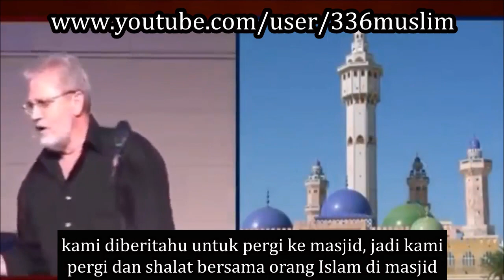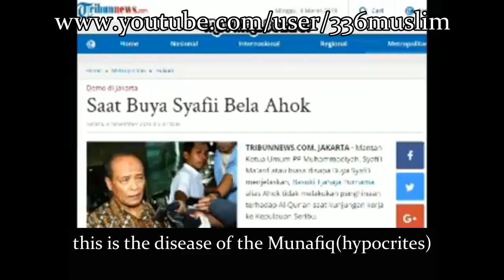Exposing the Fake Ex Muslim Christian Missionaries Mengekspos Misionaris Kristen Muslim Palsu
Beware of the Munafiq Waspadai Munafik